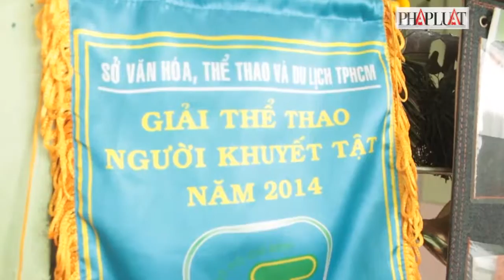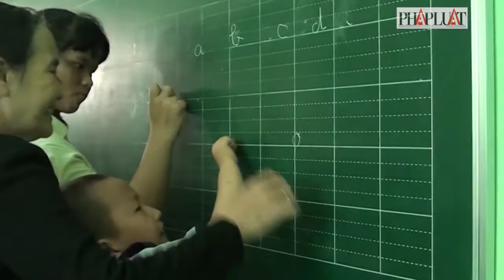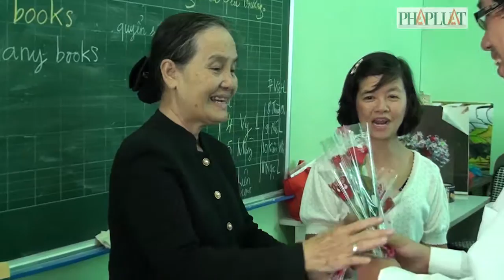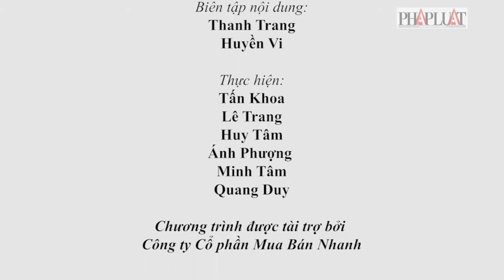PLO - Nữ võ sư U80 hơn 10 năm dạy võ cho trẻ khuyết tật